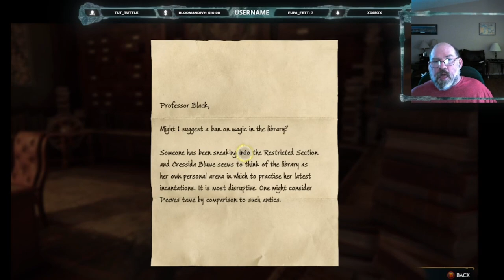[Wandering the Halls] (Hogwarts Legacy - Part 4